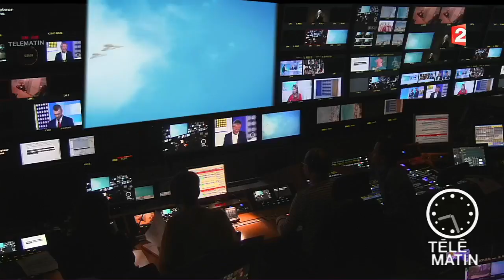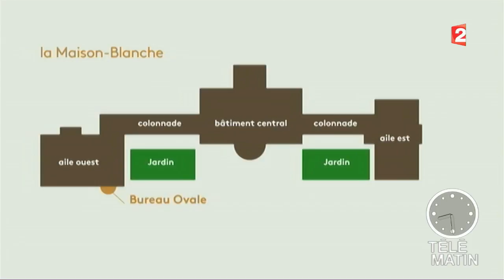Actu plus - La Maison Blanche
Le plan du bâtiment serait inspiré d'une demeure de Dordogne.